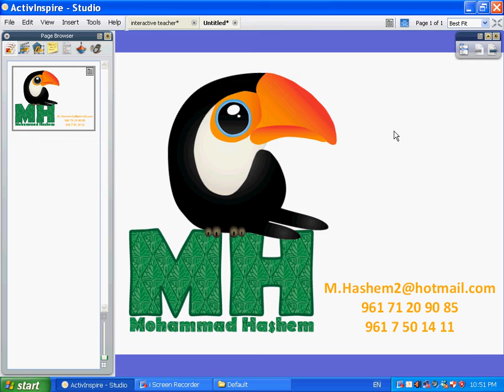15. Send To Back